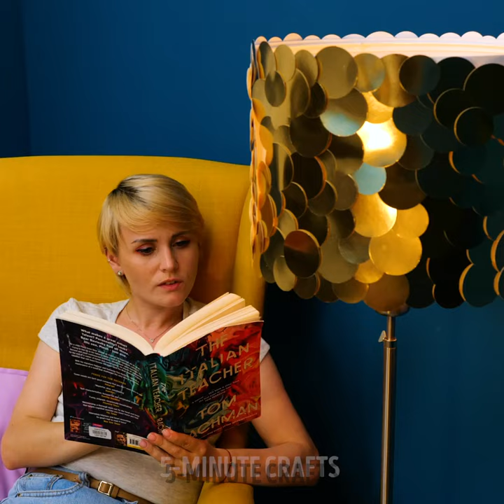Unusual Ways To Upgrade Your Furniture And DIY Home Decor Ideas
TIMESTAMPS:
00:00 Old furniture transformation
01:25 DIY toilet roll organizers
01:33 Amazing way to repurpose a stool
02:15 DIY miniature house